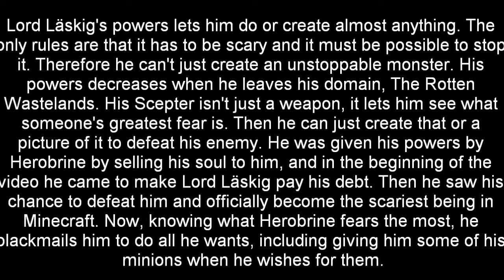Herobrine vs Lord Läskig - Minecraft Animation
In the Twisted Tower, Lord Läskig spots the infamous ghost Herobrine and sees his chance to finally become the scariest thing in Minecraft. But will his plan succeed, or will he just become another of Herobrine's victims?Yep, another battle between a famous Minecraft character and one of my own. Hope you enjoy it, because there will be more...Music by Man1acProductions